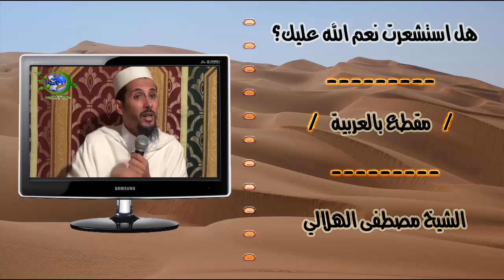هل استشعرت نعم الله عليك؟ -مقطع بالعربية- الشيخ مصطفى الهلالي